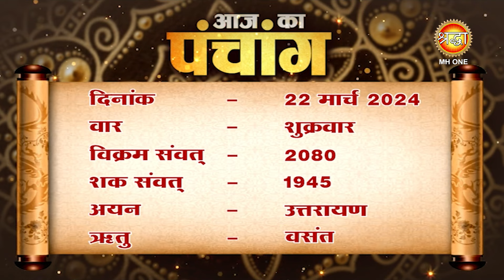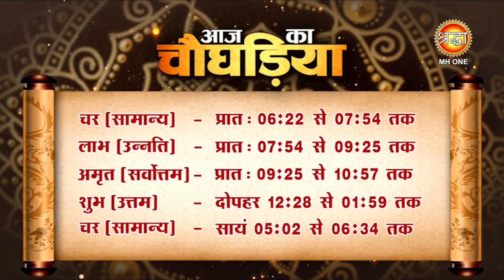Aaj Ka Panchang | 22 मार्च 2024 | जानें आज के शुभ मुहूर्त और राहुकाल का समय | फाल्गुन शुक्ल पक्ष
shraddha mh one, aaj ka panchang, aaj ka panchang 2024, आज का पंचांग,

aaj ka panchang 2024 in hindi, aaj ka panchang kya hai, aaj ka panchang

 bataye, aaj ka panchang tithi, aaj ka panchang shubh muhurat, panchang

kaise dekhe, panchang 2024, panchang calendar, panchang 2024 in hindi,

 panchang today, panchang aaj ka, panchang calendar 2024, panchang

dekhna sikhe, panchang panchang, hindu panchang, hindu panchang

2024, hindu panchang calendar, hindu panchang calendar 2024, हिंदू पंचांग,

hindu panchang kaise dekhe, hindu panchang app, hindu panchang ke

anusar aaj kaun si tithi hai, hindu panchang today, हिंदू पंचांग कैलेंडर, hindu

panchang ke anusar, जानें आज का शुभ मुहूर्त और राहुकाल का समय,

panchangam, aaj ka panchang 22 March 2024, shubh choghadiya,

March panchang hindi, aaj ka panchang, aaj ka muhurat, online panchangam,

panchang in hindi, shubh panchang, daily panchang on online,

panchangam on online, hindu calendar, panchang in hindi, aaj ka panchang hindi,

aaj ka panchang 2024, panchang today, today’s panchang, today panchang,

today panchang in hindi, panchang today in hindi, today hindi panchang,
22 March  2024 panchang, aaj ka choghdiya, 22 March 2024 ka panchang,

 March 2024 ka panchang,aaj ka chaughadiya,aaj ka chaughadiya,aaj ka chaughadiya bataiye,aaj ka chaughadiya bataiye,aaj ka choghadiya din ka,aaj ka चौघड़िया,

aaj ka चौघड़िया,aaj ka choghadiya panchang,aaj ka choghadiya batao,

aaj ka choghadiya samay,aaj ka choghadiya rahu kaal,aaj ka choghadiya sham ka,aaj ka choghadiya sham ka,

आज का choghadiya,आज का चौघड़िया रात का,आज का चौघड़िया हिंदी,

pausa krishna paksha,pausa maah,pausa maas,पौष मास,पौष,पौष कृष्ण पक्ष,

pausa maas panchang,पौष मास पंचांग,january ka panchang, 22 March  ka panchang,
22 March 2024 ka panchang,january 2024 ka panchang